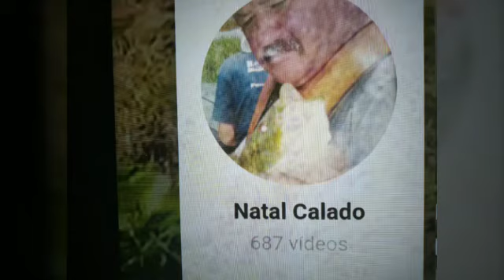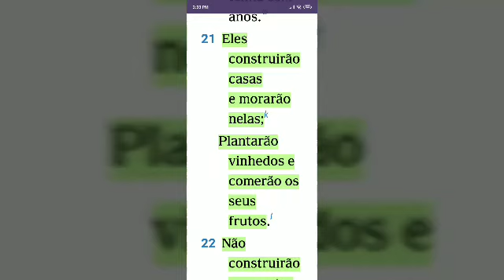A laika dançando pra Lica do André e Jussara🐈👍,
A cachorra do André e Jussara um carinho sem igual parabéns amigos